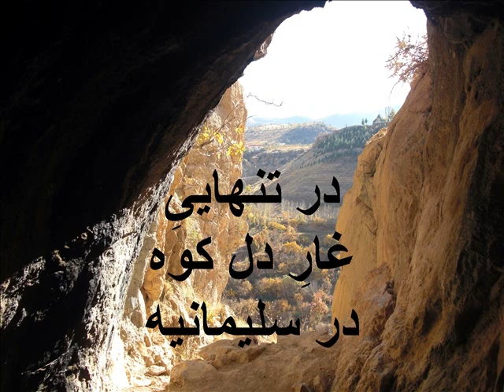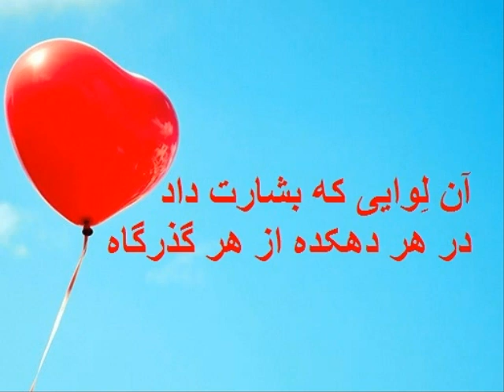عید رضوان مبارک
به مناسبت این عید اعظم ویدیوی شعر (اگر بودم) تقدیم به شما میگردد.
عید رضوان : عید گل
عید رضوان یکی از اعیادِ بهائی و سلطانِ اَعیاد به شمار میرود.
این عید را عید گل هم میگویند.
عید رضوان، به عید گل نیز معروف شده که به سبب تطابق آن با ماه اردیبهشت و اوج شکفتن گل ها است و حضرت بهاءالله در همین زمان در باغ رضوان، در میان خرمنی از گل ها مشی می نمودند و برای مومنین نیز گل می فرستادند.
ایّامِ عید رضوان از سی و دوّم نوروز شروع و مدت ۱۲ روز ادامه دارد. روز اول برابر ۲۱ آپریل همزمان با اول اردیبهشت و سیزده شهرالجلالِ بدیع برابر تقویم بهایی ) میباشد.
این ایام همزمان با ورودِ حضرت بهاءالله به باغ رضوان در حومهء شهر بغداد میباشد. این باغ بعدها به باغ رضوان شهرت یافت. در این ایّام حضرت بهاءالله صریحأ به اصحاب خود اظهار امر نمودند،
حضرت بهاءالله مدت ۱۲ روز در این باغ توقف نمودند و سپس به سوی اسلامبول که محل تبعیدیِ بعدی ایشان بود حرکت فرمودند.
به این مناسبتِ مهم هر سال این دوازده روز ایام رضوان بنا به فرمودهء حضرت ولی عزیز امرالله، "اعظم و اقدس اعیاد بهائی محسوب است"  که مَجالسِ جشن و سُرور برپا میشود.
روزهای اول، نهم، و دوازدهم عید اعظم رضوان تعصیل بهایی محسوب میشود و کار و کسب حرام است